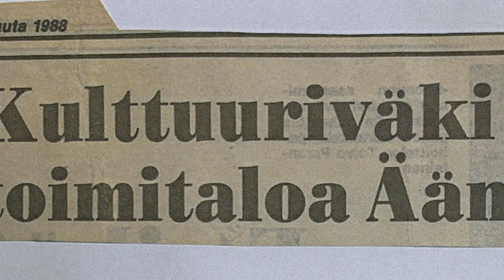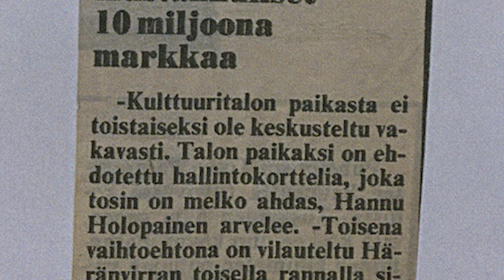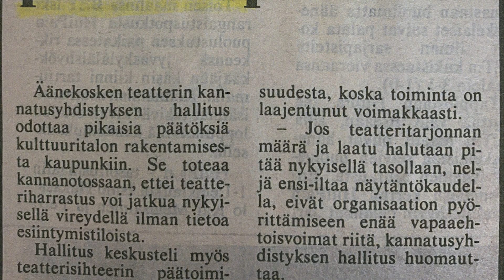Äänekosken kulttuurihanke 1980-200 I OSA 1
Äänekosken kulttuuritilanteesta kertova uutiskatsaus perustuu todellisiin uutisartikkeleihin 1980-luvun alusta vuoteen 2000 saakka. Uutiset ovat peräisin Sisä-Suomen Lehdestä, Sisäsuomalaisesta ja Keskisuomalaisesta.